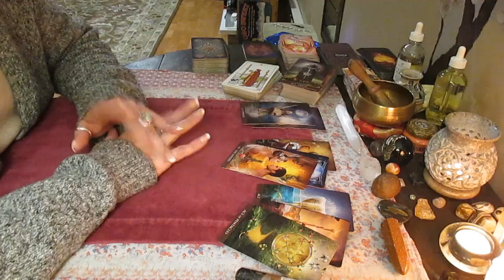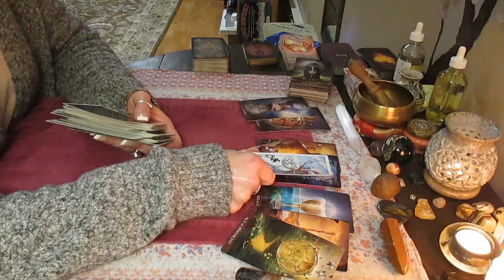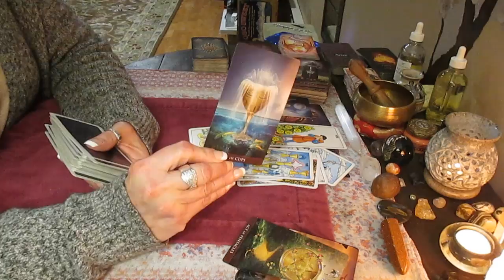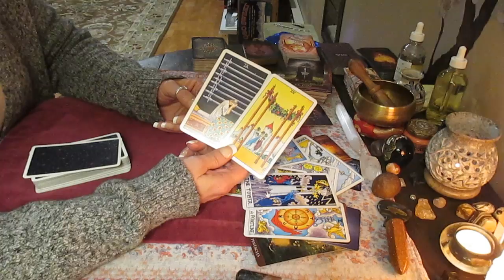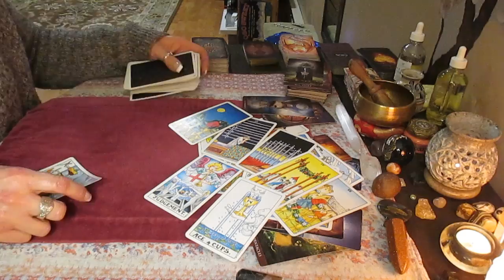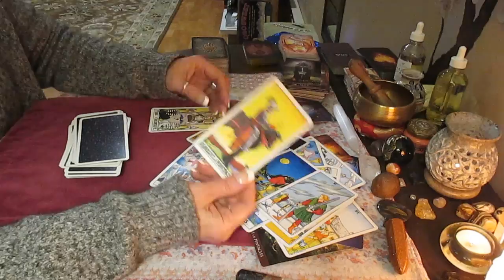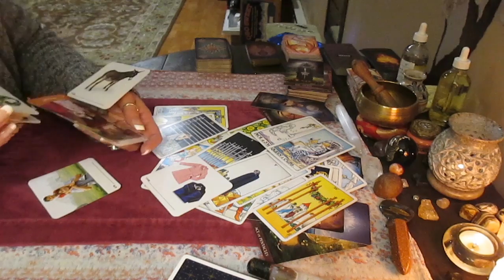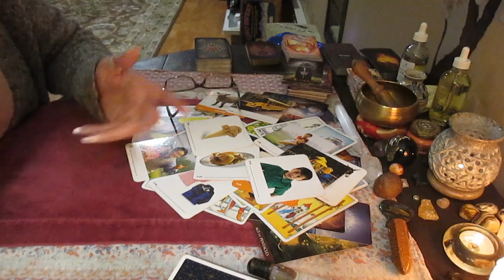CANCER! NEXT 48 - This person has a lot of issues! But you're all good!, Baby! LOVE TAROT